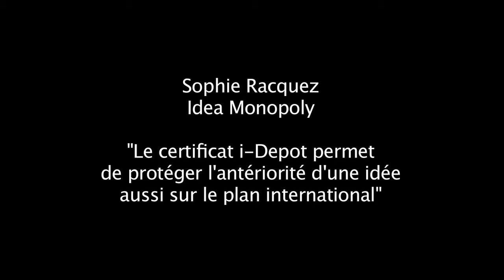Idea Monopoly : "Le certificat i-Depot permet de protéger l'antériorité d'une idée"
Sophie Racquez est managing director de Idea Monopoly. Elle explique comment le système i-Depot, du Benelux Office of Intellectual Property, permet de protéger l'antériorité d'une idée. En cas de litige, ce certificat n'est pas un brevet mais est une pièce recevable en justice, associée à la réglementation sur les droits d'auteur.